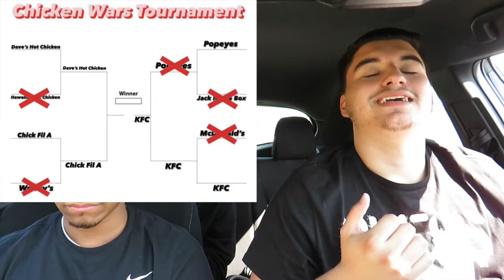Chicken Wars Semi Final Round: Dave's Hot Chicken vs Chick Fil A!!!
Hey guys, my name is Jeaustin. I make content here and there for the sake of putting smiles on each and every one of you guys’ faces. It’d be awesome if you liked, subbed, and shared my videos so I can put smiles on more people’s faces. :)